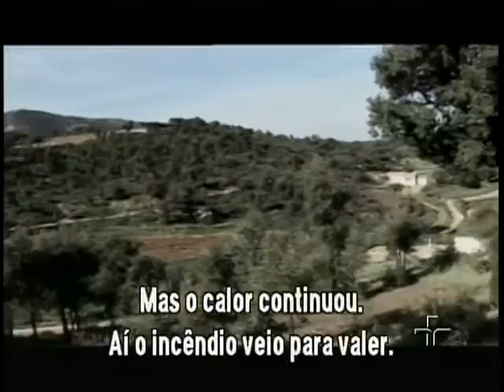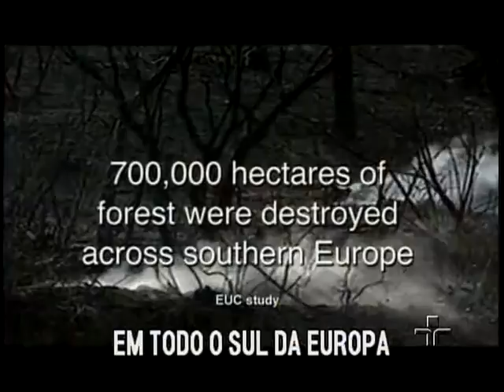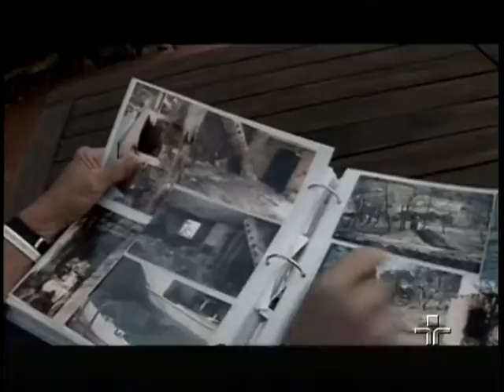34 CALOR SELVAGEM